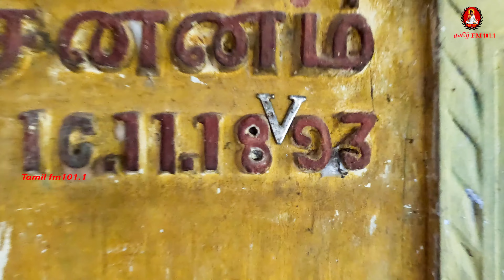வெகுவிரைவில் இணுவில் காரைக்கால் சிவன் ஆலயம் Jaffna Sri Lanka